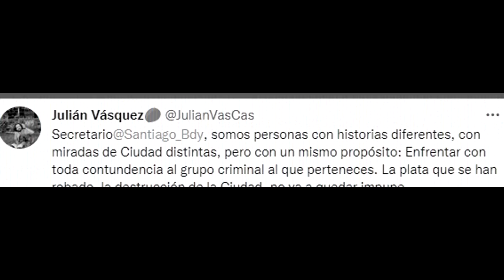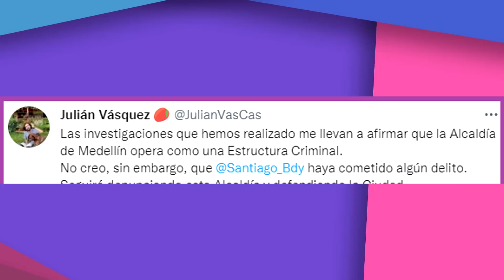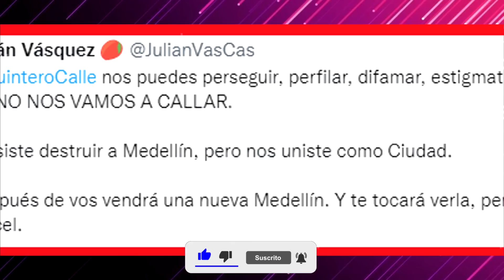Quintero arremetió contra uribista que lo trató de corrupto